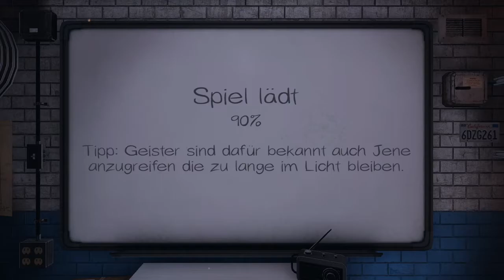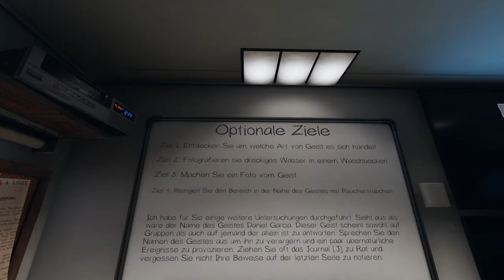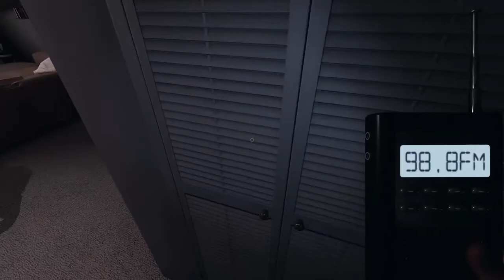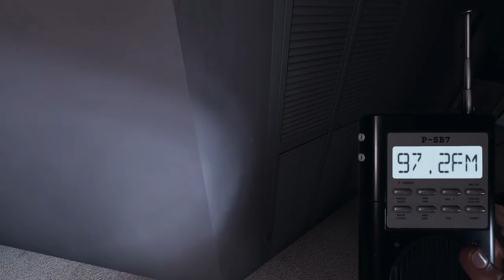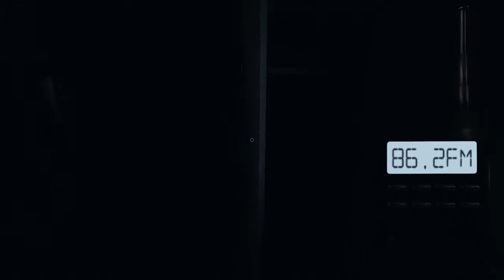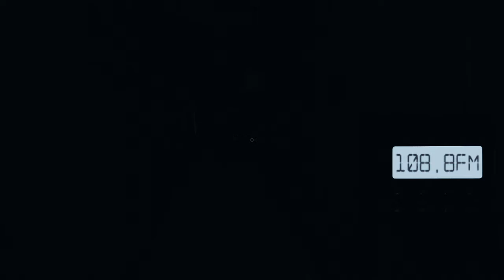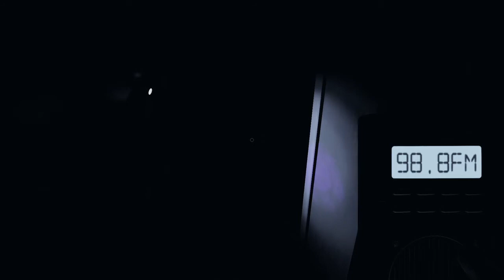Phasmophobia#1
Let`s Play PC